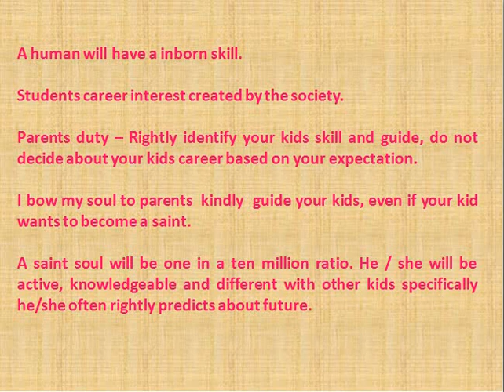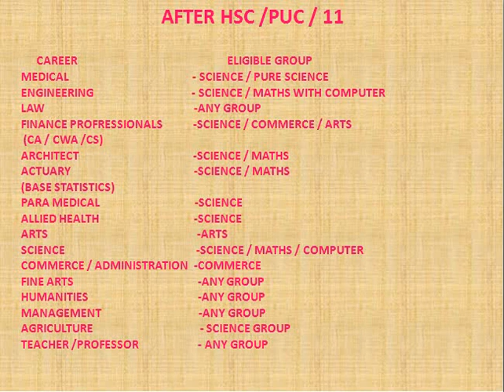1. AFTER - PUC / HSC / 12 - STUDY NEXT? EDUCATOR INTRODUCTION ( TAMIL ) - CAREER GUIDANCE